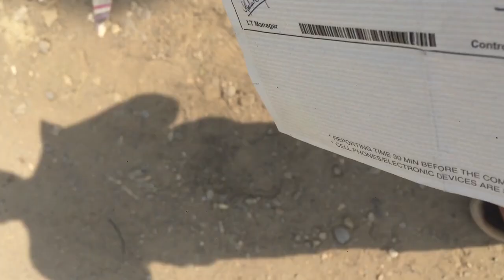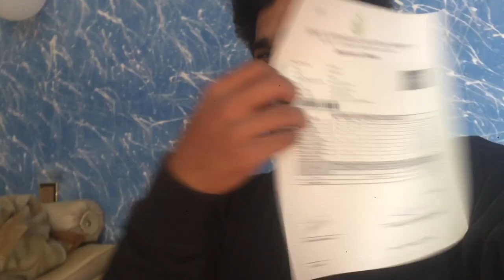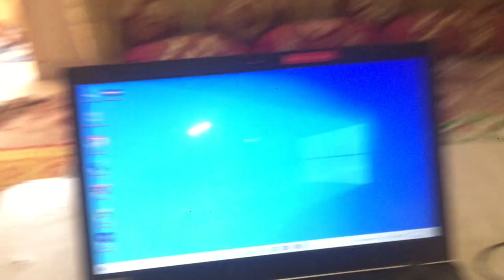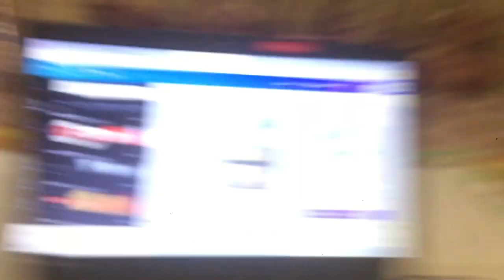Finally 2nd year Marksheet mil gaya or kitne number ay?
Shebby saeed Marksheet mil gaya or mare kitne num ay